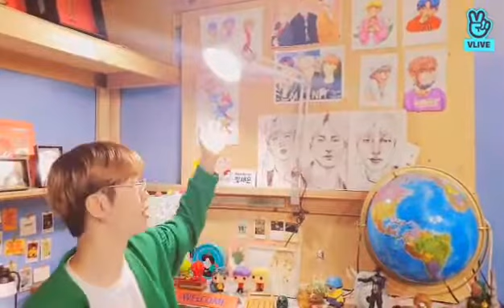[#243 MONT VLIVE] Moonlight❤️'추억의ost' - 2020.04.28